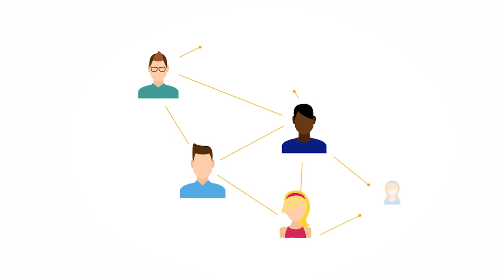Gente Joven. Capítulo 1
Juventud Rebelde te propone una nueva serie: «Gente Joven», una sección audiovisual de JRTV, que cuenta la historia de jóvenes que aportan en los centros de aislamiento y en los hospitales donde se encuentran personas positivas y sospechosas a la COVID-19.